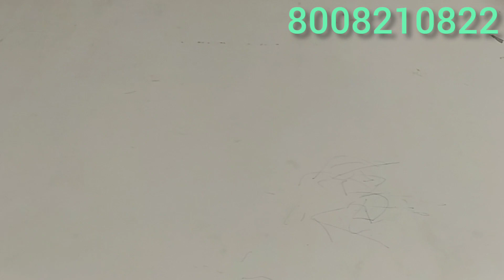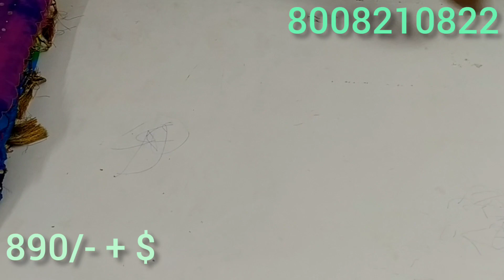Chiffon Georgette Sarees & Georgette Sarees with Mirrors and Work || JA Latest Collections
Chiffon Sarees with Jari Weaving

Georgette Sarees with Mirrors and Stone work

Shipping 80/-

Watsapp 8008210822